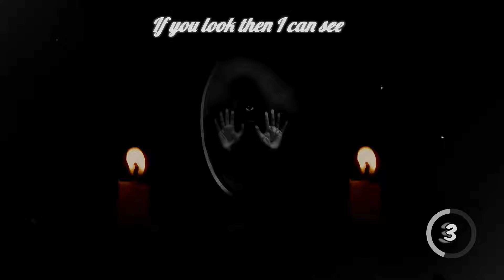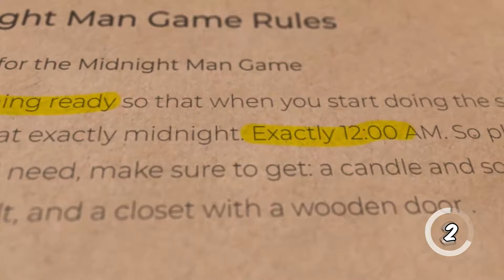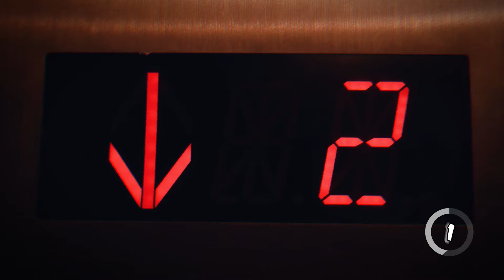Top 3 CURSED Games You Should NEVER Play!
Some of tonight’s games date all the way back to 35,000 BC. These games have a long, dark history. And have supposedly disturbed the lives of many who have dared to have been reckless enough to play. We’ve all heard of saying ‘Bloody Mary’ three times in the bathroom mirror to summon a demon. We’ve heard of the Charlie Charlie challenge, Ouija board, the Pencil Game... But tonight, I’ll cover three of the world’s MOST cursed games. Games that put our childhood scares to shame. My advice? Don’t play.

First up, journey into the eerie depths of Repleh Snatas, where the vengeful spirit of a slain innocent lurks, promising revenge at a terrifying cost. Then, dare to summon the malevolent forces of The Midnight Game, where the boundary between the living and the dead blurs into a nightmarish reality. And finally, prepare to step into the sinister realm of the Elevator Game, where each floor unlocks a new level of dread and danger.

Alright, buckle up because watching till the end of this video might just disrupt your peace of mind. Imagine a game so accessible, so tempting that anyone could play it at anytime. But what if those who dared to play never made it back to share their tales? It's a chilling thought, huh? Every time you step into an elevator, you can't help but wonder if pressing those buttons in a specific order could whisk you away to another dimension! You might not intend to try it, but what if you did? Where would you end up? Would you ever find your way back home, back to your loved ones? The buttons beckon, teasing you with the possibility, and the numbers dance in your mind. The curiosity gnaws at you until it's all you can think about. So tell me, what would you do?

ScaryClip covers the world’s most controversial horror mysteries and crimes. What you witness tonight may just rob you of your sleep, so don’t expect much of it.